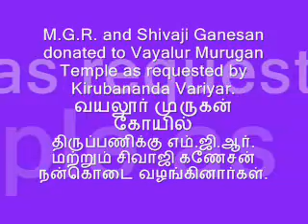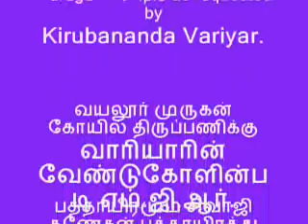M G R and Shivaji Ganesan donated to Vayalur Murugan Temple as requested by Kirubananda Variyar.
வயலூர் முருகன் கோயில் திருப்பணிக்கு வாரியாரின் வேண்டுகோளின்படி எம்.ஜி.ஆர். பத்தாயிரமும் சிவாஜி கணேசன் பத்தாயிரத்து ஒன்றும் நன்கொடையாக வழங்கினார்கள்.

Kirubananda Variyar an ardent devotee of Lord Muruga, spent all his money earned thro his devotional discourses for the renovation of Lord Murugan Temples in Tamil Nadu . Once the Contractors of Valaur Murugan Temple approached him for Rupees. 65,000 for completing the Temple work.

Variyar immediately went to Chinnappa Thevar the  film producer and the ardent devote of Lord Muruga and he gave him Rupees six thousand and then  he went along with him to M.G.R. who gave him Ten thousand rupees and then he went Shivaji Ganesan and he gave Ten thousand and  one Rupees and from others he collected the Sixty five thousand Rupees and handed over it to the Contractors to complete the Vayalur Murugan Temple work.

Even during travel out of town, Variyar had the habit of taking the pooja box along with him. He did pooja continuously for 57 years without a break of even a day.   MGR (M.G. Ramachandran ex-Chief Minister of TamilNadu/actor) had many titles but the one used by many is Pon mana Chemmal (means "The noble man with the golden heart"). It was conferred to MGR by Variyar himself.

We must also cultivate the good habits from Kirubananda Variyar by donating a small amount of our earned money towards the work connected with renovation of old Temples, by that way we can get the blessings of the almighty.